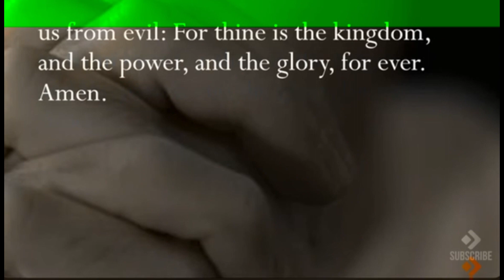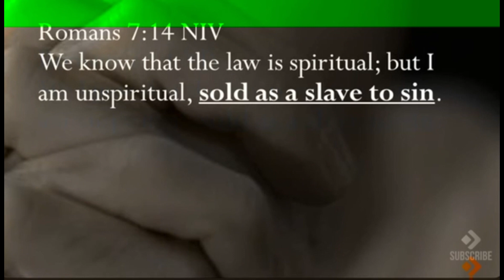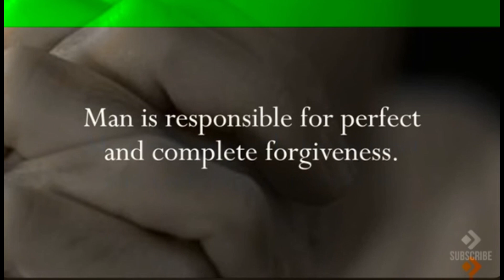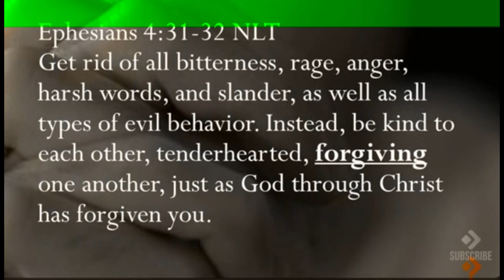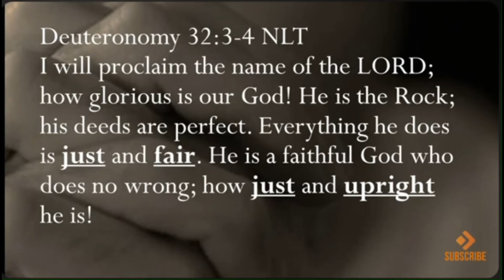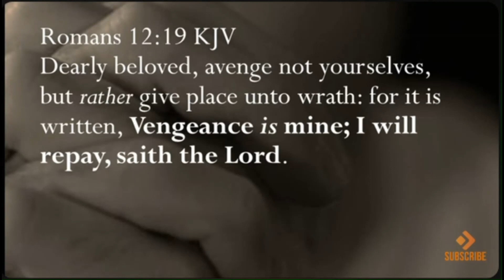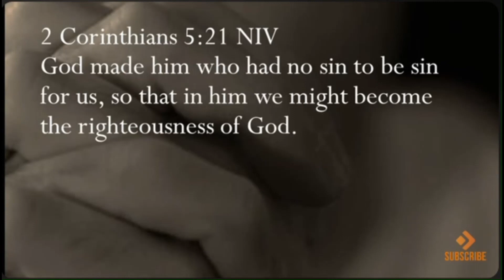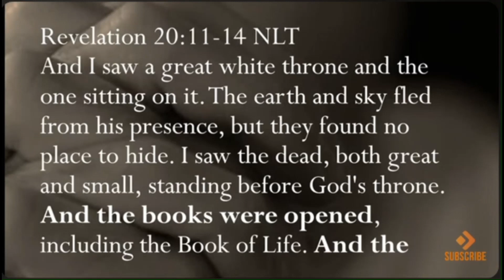Prayer and Forgiveness 08 15 24